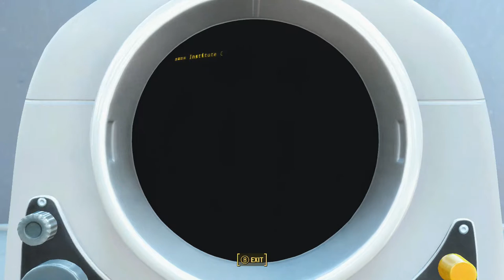Fallout 4 Part 198 The FEV Lab